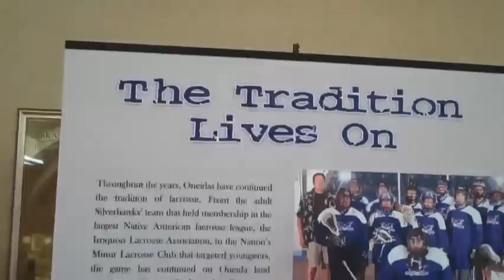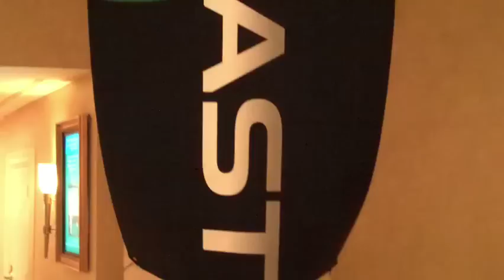All Star Game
This year's NLL All Star Game was held at the historic Oneida Nation.  The weekend was filled with some great sights, tons of fun for the young NLL fans, and of course, lots and lots of goals.